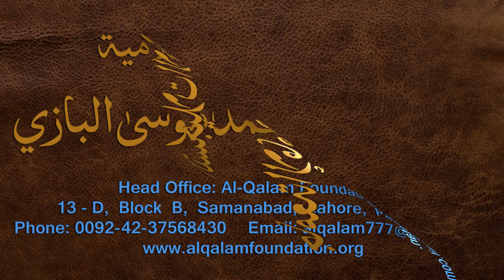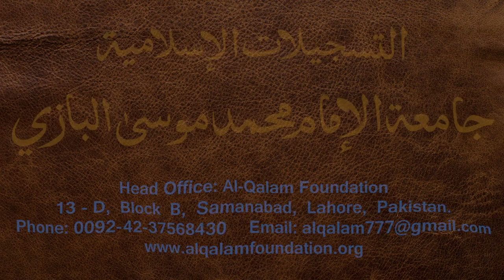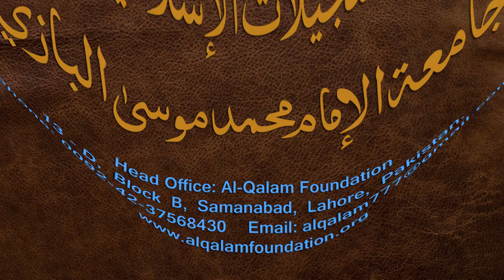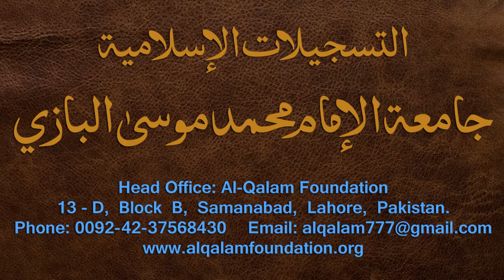Nahvi Tarkeeb Dars - 1 - by Maulana Muhammad Zuhair Albazi - 22/11/2006